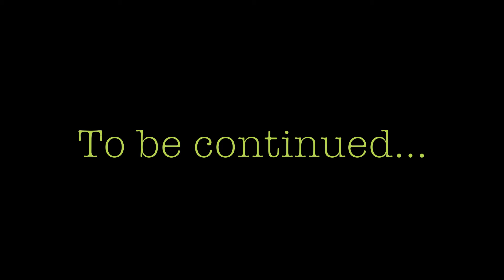Part 1| ROBLOX RESTAURANT TYCOON COMPETITION W/ FRIEND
This is part 1! Hope you enjoyed this video or are enjoying this video and I hope you will enjoy all the other parts!